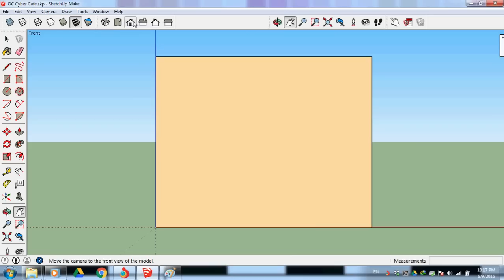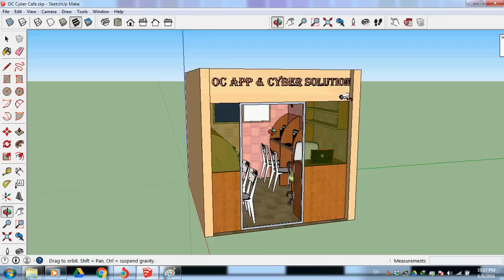Small Cyber Cafe Design in Sketchup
Friends, this is a small cyber cafe design under the 8x10 room, better for the commercial, and startup planning, for new bachelors, or students..
It's cost without computer is 1,00,000 and, all set cost is approx 2,50,000. overall any body can start this business, @ lowest cost. and this module of cyber cafe is designed for OC Apps & Cyber Zone (@Copyright Onlineode) .